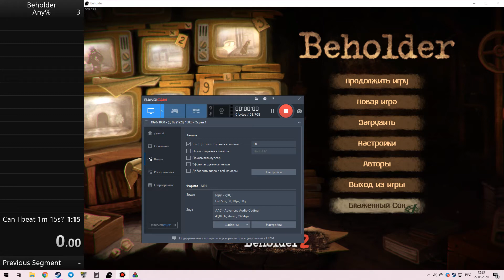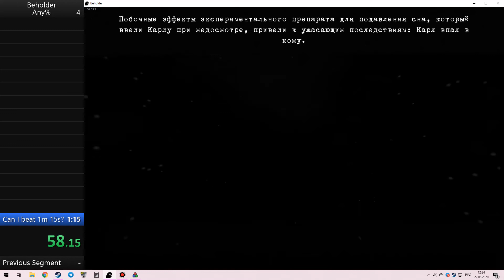Beholder Speedrun Any% in 1m 13s